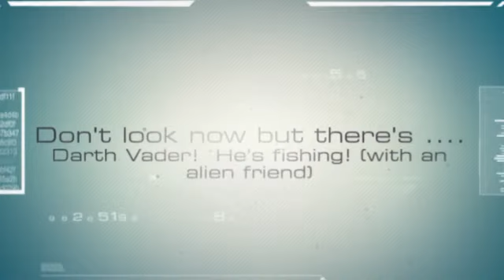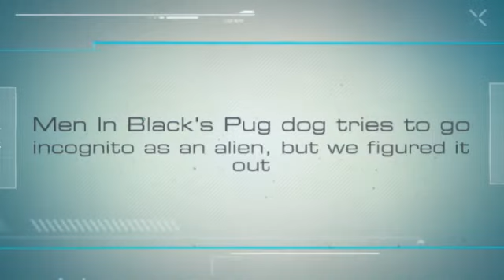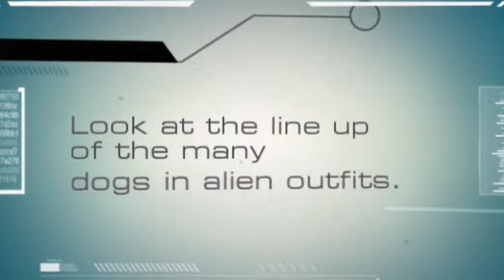UFO Parade in McMinnville - 2013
Enjoy the fun & share the memories from McMinnville's 2013 UFO Parade & Pet Costume Contest.

service dog,